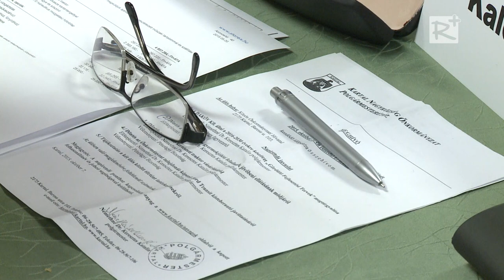Kartal Nagyközség Képviselő-testületének 2015. október 14-i ülése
Napirendi pontok:

1. A DAKÖV Kft. által a 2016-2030 évekre készített "Gördülő Fejlesztési tervek" megtárgyalása
2. Döntés a családsegítő és gyermekjóléti feladatok jövőbeni ellátásának módjáról
3. Döntés egy darab kertészeti traktor vásárlásáról
4. Döntés az Önkormányzat tulajdonát képző Ford Transit kisteherautó javíttatásáról
5. Járhatatlanná vált utak javítattása
6. Közmeghallgatás időpontjának meghatározása
7. Tájékoztatás a két ülés között történt intézkedésekről

Némethné Dr. Keresztes Katalin -   polgármester
Oláh Klára Mária -                              alpolgármester
Balogh Zoltánné -                              jegyző
Varga Zoltánné -                                pénzügyi iroda vezetője
Langa Gábor -                                    képviselő
Peterson János -                               képviselő
Bognár László -                                  képviselő
Dr. Gyöngy Mónika -                          képviselő
Szásziné Győri Éva -                          képviselő
Kalcsó Tibor -                                     képviselő
Urbán Attila -                                       képviselő

2015. október 14.